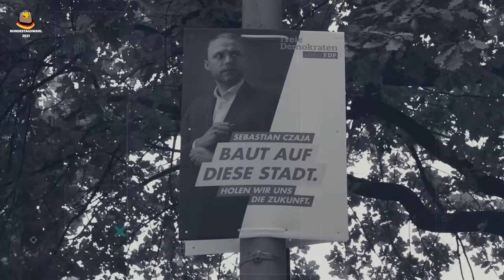AfD مصاحبه با آقای «آقای اشتفان کرویتر» از حزب - Interview mit Stefan Keuter von AfD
۲۶ سپتامبر ۲۰۲۱ در آلمان انتخابات جمهوری فدرال برگزار می‌شود. در همین راستا ما با نمایندگان مجلس از حزب‌های مختلف در آلمان گفتگو کردیم تا نتنها آنها را به شما معرفی کنیم، بلکه اهداف آنها را نیز بررسی کنیم. خبرنگار ما علی حسن‌پور، امروز با آقای «آقای اشتفان کرویتر» از حزب «جایگزین برای آلمان» گفتگو کرده است.